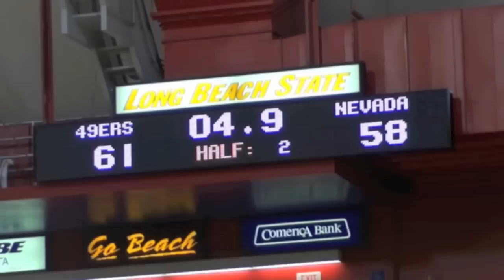Long Beach State vs. Nevada, NCAA Women's Basketball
After a long road trip, the 49ers returned home to the 'Myd to face a worthy adversary in the Nevada Wolfpack.  This one turned into an overtime thriller, and Long Beach was able to escape with a narrow victory behind Tipesa Moorer's 18 points and 11 rebounds.